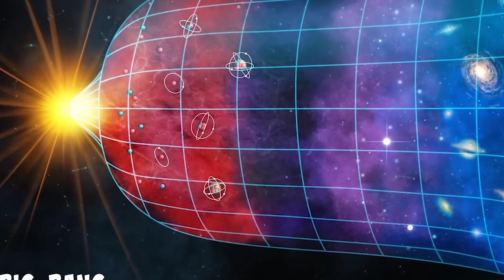Too Late to Apologize! James Webb Telescope Finds First Real Evidence that Shatters Our Cosmology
The James Webb Telescope Has Spotted a Galaxy So Far Away, that It Raises Troubling Questions

Astronomers have spotted a galaxy so far away that it’s not just breaking records—it’s breaking theories. This distant object, detected by advanced space telescopes, appears to have formed just a few hundred million years after the Big Bang. But here’s the twist: it’s far too massive and evolved for its age.

This galaxy’s existence raises troubling questions about our entire understanding of how the universe evolved. How could so much structure form so fast? Are our models of cosmic inflation and dark matter missing something critical? Some scientists suggest we may be looking at early galaxy formation in a way never anticipated.
The deeper we look, the more the universe seems to rewrite its own origin story—and this discovery could be one of the biggest cosmic curveballs yet.